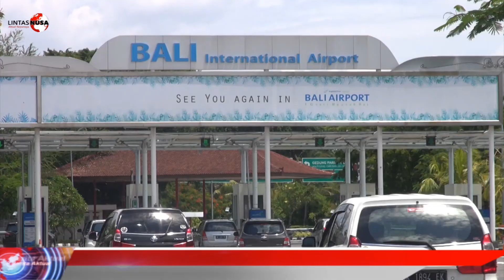Antisipasi Corona, Bandara Ngurah Rai Disinfeksi Fasilitas Terminal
Badung, Lintasnusanews.com - Bandara Internasional I Gusti Ngurah Rai Bali menggelar disinfeksi bangunan termina dan fasilitas Bandara untuk mengantisipasi potensi penyebaran Virus Corona (COVID-19) pada Selasa (03/03/2020) malam. Kegiatan ini digelar disaat area terminal sepi penumpang pasca penerbangan terakir itu, menerjunkan 5 personel untuk proses desinfeksi fasilitas terminal.

“Hal ini merupakan tindakan preventif, ada maupun tidak ada, kami selaku pengelola bandar udara wajib melaksanakan proses desinfeksi untuk membersihkan fasilitas di terminal, terutama yang sering disentuh oleh pengguna jasa bandar udara,” ungkap General Manager PT Angkasa Pura I (Persero) Bandar Udara Internasional I Gusti Ngurah Rai-Bali, Herry A.Y. Sikado, Rabu (04/03/2020) pagi.

Herry menjelaskan, langkah ini dilakukan tanpa mengganggu para pengguna jasa bandara dan upaya ini dilakukan pasca adanya pasien positif virus Corona di Jakarta.

“Pada prinsipnya, kami beserta seluruh instansi komunitas bandar udara telah menerapkan upaya ketat dalam memitigasi potensi penyebaran Virus Corona di bandar udara. Setelah adanya pasien positif terjangkit Virus Corona di Jakarta, kami mengeskalasi upaya kami dalam hal pencegahan penyebaran virus ini dengan menerapkan proses desinfeksi di terminal. Hal ini juga cukup challenging karena dilakukan bersamaan dengan operasional bandar udara. Namun demikian, dapat kami tegaskan bahwa hal ini tidak mempengaruhi tingkat pelayanan terhadap pengguna jasa bandar udara,” ujar Herry.

Disinfeksi ini untuk membersihkan fasilitas terminal yang sering digunakan para pengguna jasa bandar udara, yaitu tray atau wadah bagasi penumpang pada mesin pemindai bagasi di Screening Check Point (SCP), meja check-in counter, trolley bagasi, pegangan eskalator, tombol elevator atau lift, bangku dan tempat duduk penumpang. Selain itu area boarding lounge dan boarding gate, tombol flush pada toilet, switch dan keran wastafel, fasilitas penanganan bagasi, area bermain anak-anak, fasilitas internet corner, ruangan musholla, keran air minum, serta tempat sampah.

“Pengguna jasa bandar udara sangat sering bersentuhan tangan secara langsung dengan fasilitas tersebut. Untuk itu, kami bersihkan dengan mekanisme desinfeksi ini untuk mengurangi risiko serta potensi penularan Virus Corona melalui bandar udara,” tutur Herry.

Sementara itu, Kepala Kantor Kesehatan Pelabuhan (KKP) Kelas I Denpasar, dr. Lucky M. Tjahjono, mengatakan, disinfeksi ini juga bertujuan untuk meningkatkan kepedulian terhadap kebersihan. “Karena faktor kebersihan lingkungan itu sangat menentukan kesehatan. Hal ini juga merupakan promosi hidup sehat,” ujarnya.

“Semua upaya sudah kami lakukan, dari Health Alert Card, thermal scanner, sekarang faktor lingkungannya kita intervensi,” ujar dr. Lucky menambahkan.

Pasca isu virus Corona yang beredar, seluruh petugas operasional dan frontliner bandar udara yang berhubungan langsung dengan para penumpang, sebelumnya telah dibekali dengan alat pelindung diri (APD) berupa masker N95 berstandar medikal, kacamata pelindung (goggles), serta sarung tangan. Selain itu, managemen juga menyediakan cairan pembersih tangan atau hand sanitizer yang mudah diakses oleh pengguna jasa, dengan tujuan untuk menerapkan pola hidup bersih untuk mengantisipasi potensi penyebaran Virus Corona serta bibit penyakit lain.

Manajemen PT Angkasa Pura I (Persero) juga berkoordinasi dengan Kantor Kesehatan Pelabuhan dan menempatkan alat pendeteksi suhu tubuh atau thermal scanner di Terminal Kedatangan Internasional. Langkah ini untuk mendeteksi kondisi kesehatan penumpang rute internasional yang baru saja menginjakkan kaki di bandar udara. Seluruh instansi anggota komunitas bandar udara juga telah menerapkan Standard Operating Procedure (SOP) yang telah disepakati bersama jika ditemukan penumpang yang diduga terjangkit Virus Corona. (Tim/Boy)